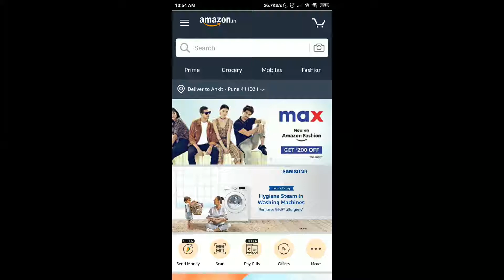Amazon Quiz Today Answers | Samsung A50 | 4 Aug 2019